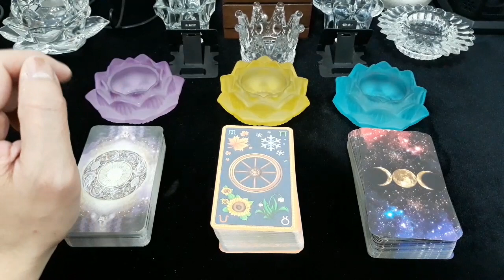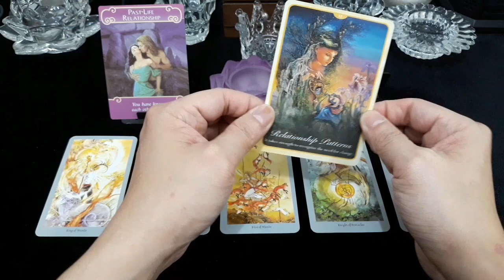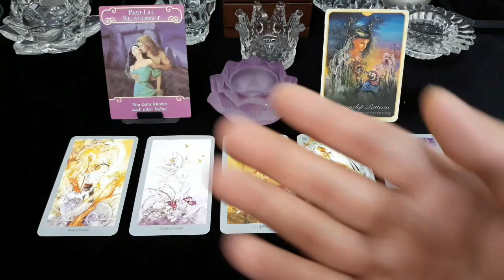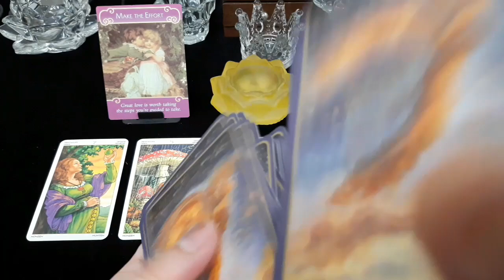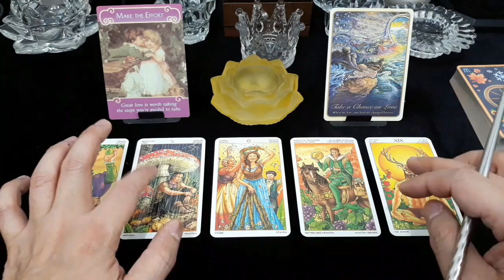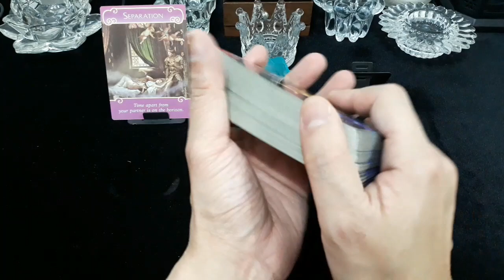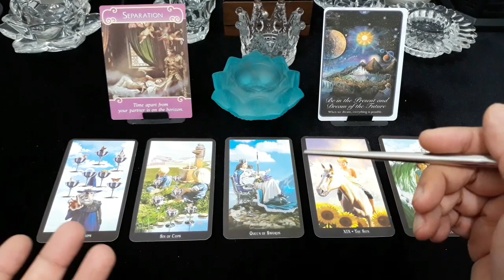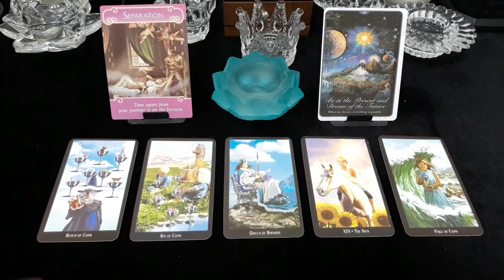Pick A Deck (Pilih Kartu), 📴APAKAH HUBUNGAN INI MUSTI DIAKHIRI?📴 (TIMELESS & GENDERLESS)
Time Stamp:
1. Deck 1 (L. Ungu): 03:58
2. Deck 2 (L. Kuning): 17:21
3. Deck 3 (L. Biru): 32:05

Facebook: Edsen Phoenix (姚添盛) & 姚添盛 (Edsen Phoenix)
Group FB: TAROT MANIA INDONESIA

Untuk melakukan konsultasi Private/Personal Reading (layanan berbayar), syarat & ketentuannya:
- 1 pertanyaan/masalah (durasi 10 menit), rp. 80.000,-
- 2 pertanyaan/masalah (durasi 20 menit), rp. 150.000,-
- 3 pertanyaan/masalah (durasi 30 menit), rp. 200.000,-

Setelah ditransfer biayanya sesuai dengan jumlah pertanyaan. Barusan konsultasi Personal/Private Reading dilakukan di malam hari, lewat pukul 20:30 WIB.